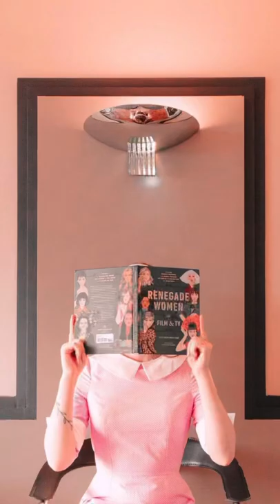What is Narrative Photography /Visual Storytelling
Narrative Photography and Visual Storytelling  are simply photos that tell stories. Here are some examples. Which do you like best?